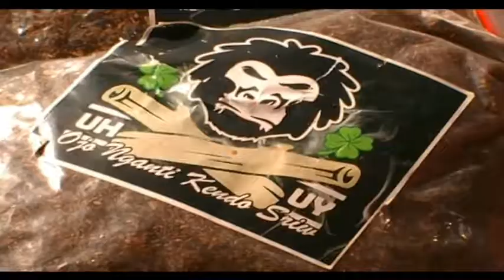Peredaran Narkoba Rambah Siswa SMP - Jogja Tv